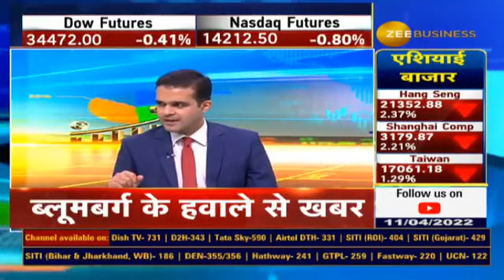Elon Musk will not join Twitter's board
🔸एलन मस्क ट्विटर के बोर्ड में नहीं होंगे शामिल

🔸एलन मस्क की ट्विटर में 9.2% की हिस्सेदारी